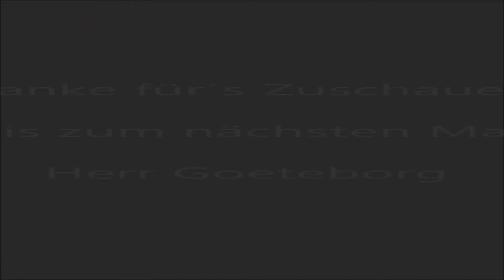🚀 Lifelessplanet – Ep 05 – Das seltsame Mädchen - Milchschnittenverzehranstalt 🚀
🚀 Lifelessplanet 😏 PREMIER EDITION – Bei der Suche nach Leben auf einem fernen Planeten entdeckt ein Astronaut eine verlassene russische Stadt. Er vermutet, dass seine Mission auf einem Hoax beruht, bis eine mysteriöse junge Frau ihn vor einem seltsamen und tödlichen Phänomen rettet ...
Hier findet Ihr Streams die ich in Form von einen Zusammenschnitt hochgeladen habe... Spiele können oder werden unterschiedlich sein... Wenn interesse besteht schaut doch mal vorbei... hab ein Herz ... klick auf´s Herz & völlig kostenfrei Folgen oder folgen 😏